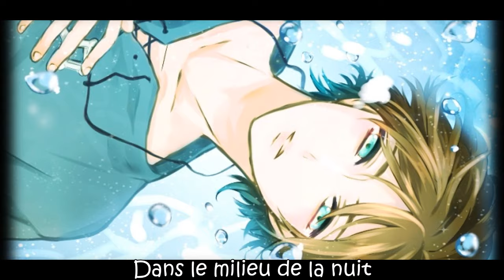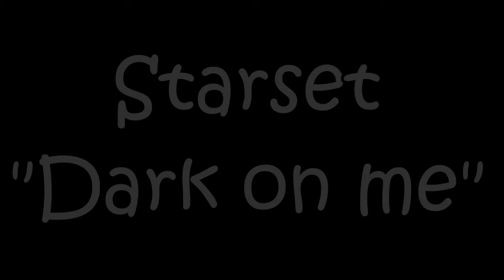L'attaque des Titans Eren Jäger Tribute -Dark on Me (traduction française)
C'est une vidéo consacrée à Eren du manga L'attaque des Titans.
La chanson est "Dark on Me" de Starset